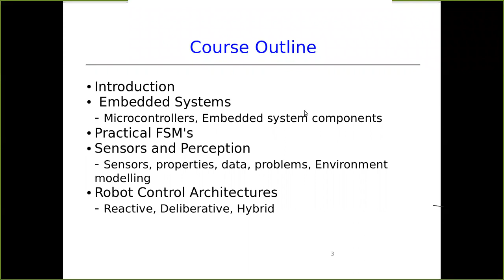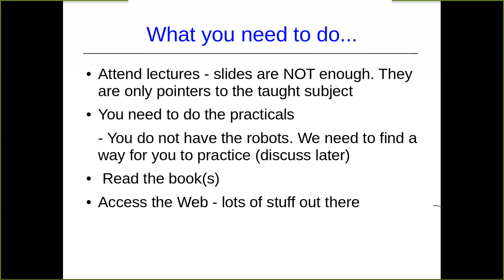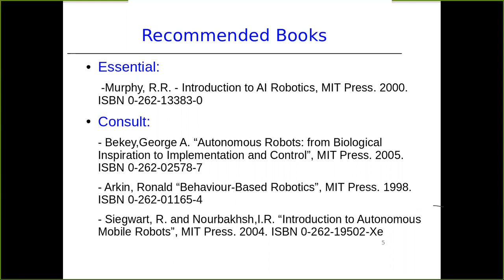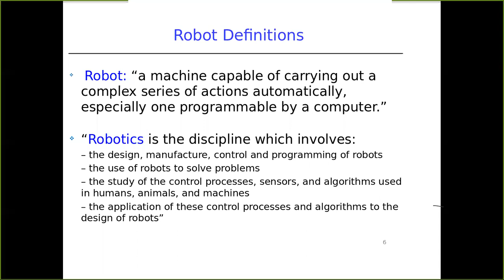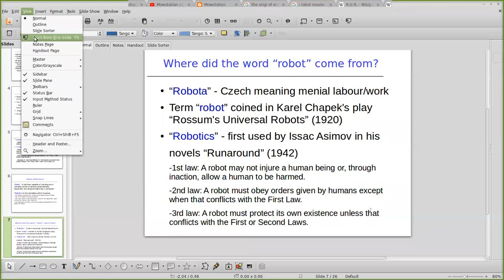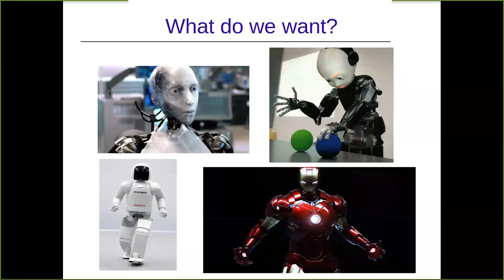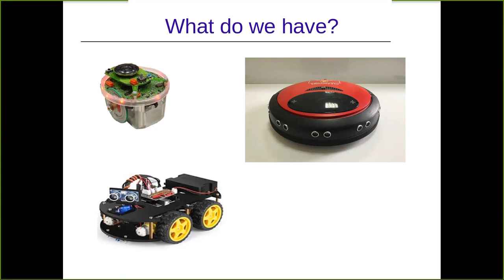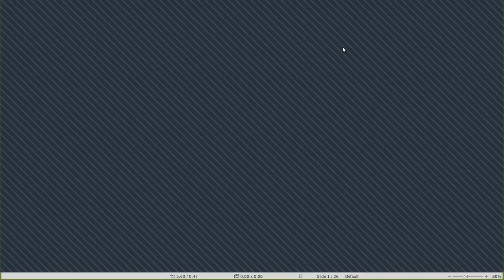Robotics Lecture 1 part 1 (Introduction to robotics)